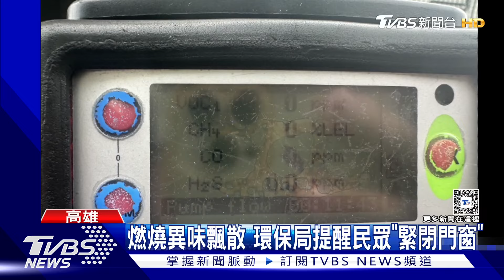高雄印刷電路板工廠大火!一度傳爆炸聲｜TVBS新聞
高雄大發工業區今天上午7時傳出工廠火警，事發地點是一家印刷電路板公司，1樓擺放PC版、2樓擺放鋁合金，現場更一度傳出爆炸聲，所幸沒有造成人員傷亡